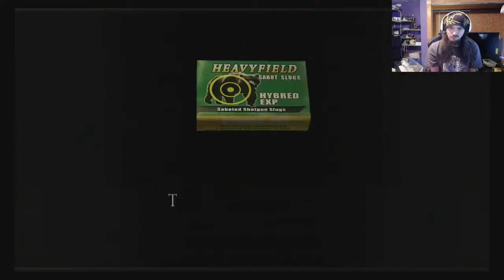ASHLEY WHY | Resident evil 4 part 9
Ashley being Ashley and messing everything up
See Ashley this is why we can't have nice things